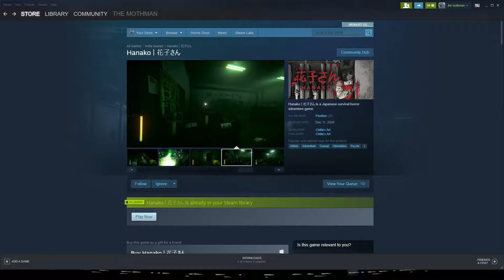Hanako | 花子さん - Part 1 - Full Stream | Dorb Dump [VINESAUCE]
Live unedited recording of my stream of Hanako | 花子さん.